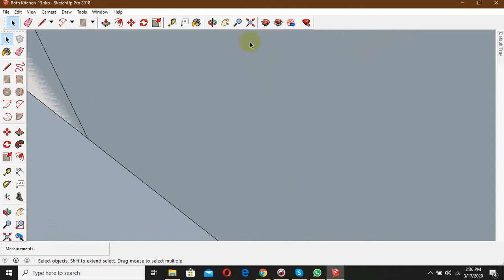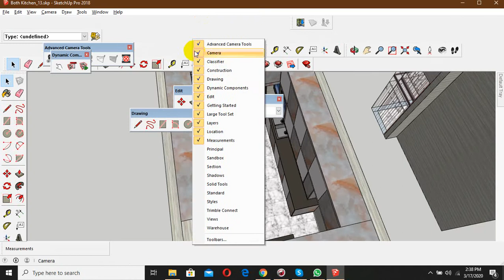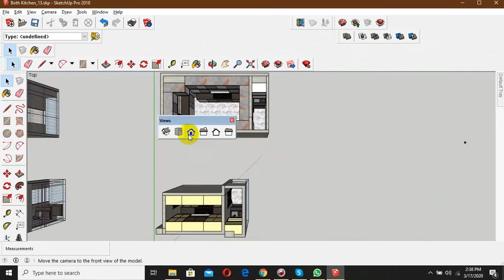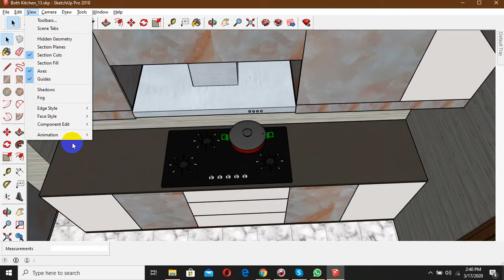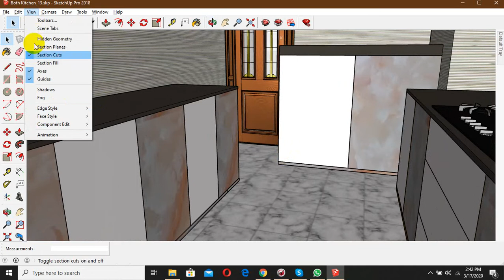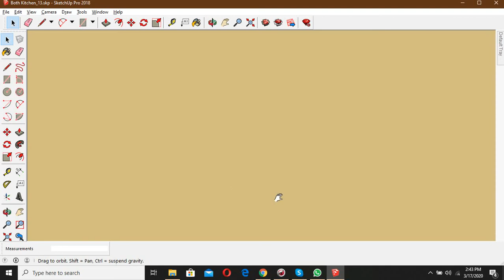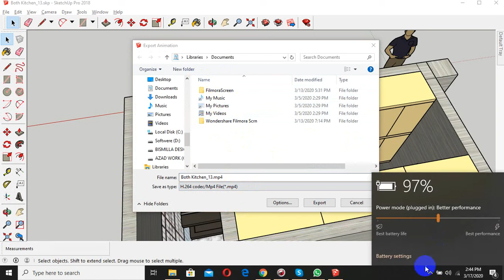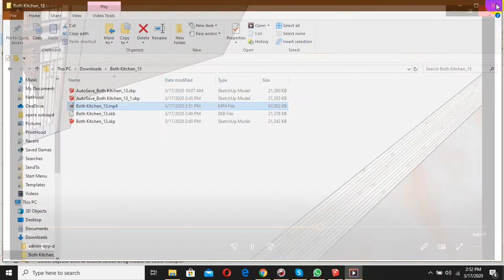Sketchup Work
100% quality and satisfaction in my work is guaranteed.

 - 100% money back guarantee
 - Superb aftercare
 - Unlimited Revisions

Included Files:
Compatible with Adobe Illustrator
100% Vector
Easy to edit & customize
01 x AI
05 x EPS 10: (Vector – Openable with many vector based graphic * programs such as Illustrator, CorelDraw)
05 x JPG - 4680×3120 px
05 x PNG - 4680×3120 px
05 x PDF
05 x SVG
Features:

Requirements:
1. What is your main Business Service?
Ans:
2. What is your Busisess Logo Name?
Ans:
3. Which Category does Your Business fall in-?
Ans:
4. Have you any Sample?
Ans:
5. Any color Preference?(Red/Blue/Orange/Black/White/Pink/Others)?

You can follow me there:
Youtub